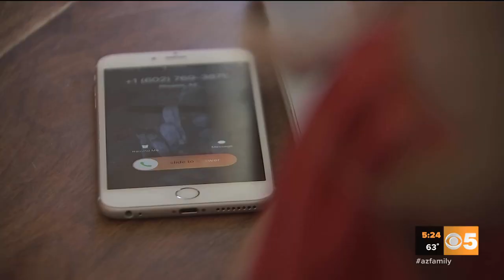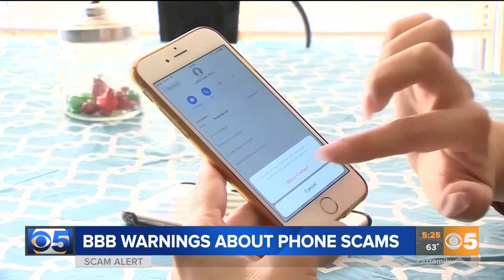Warning about phone scams in Arizona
The Better Business Bureau is warning people about phone scams in Arizona.